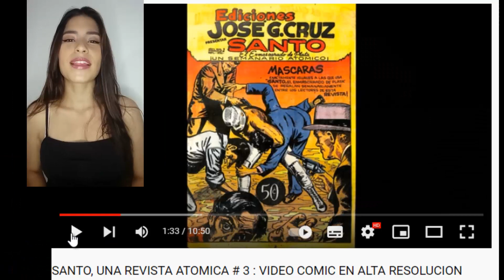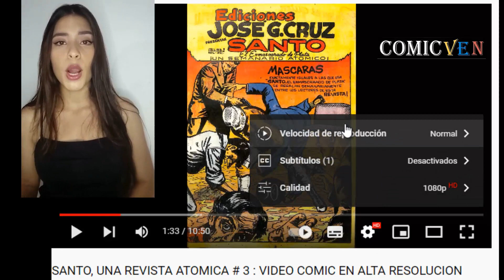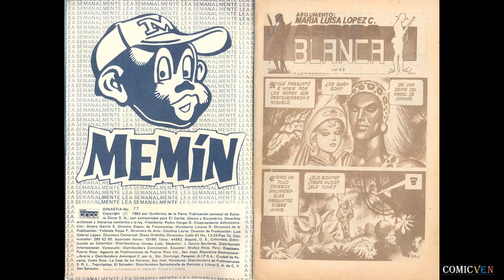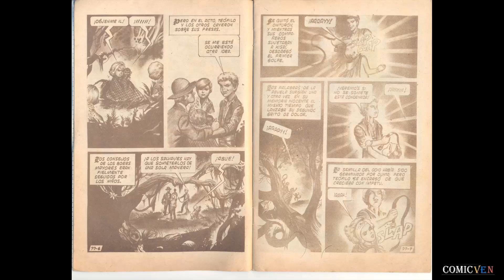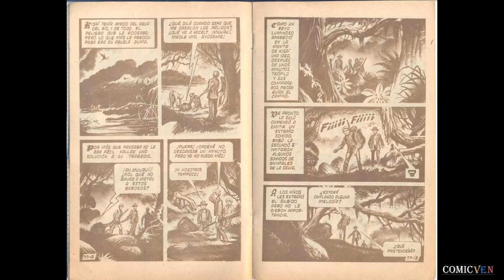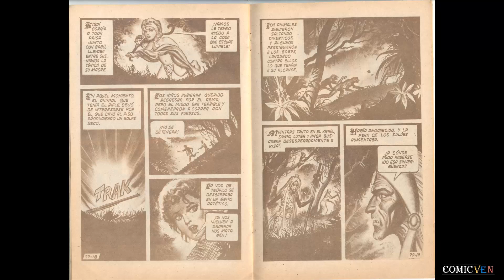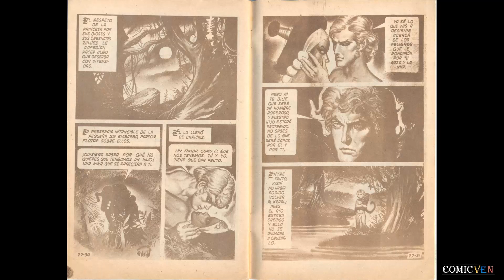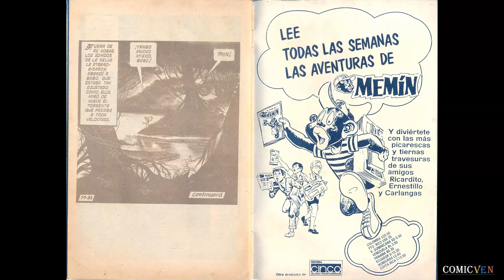DINASTIA # 77: VIDEO COMIC EN ALTA DEFINICION